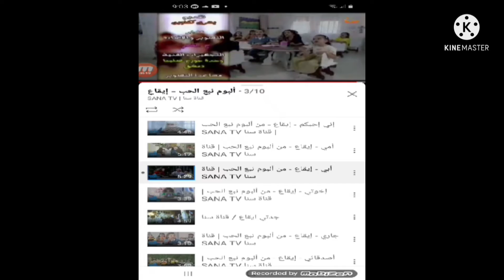12 July 2021